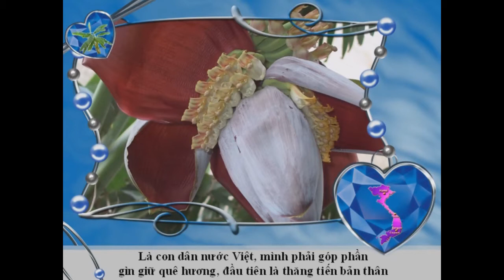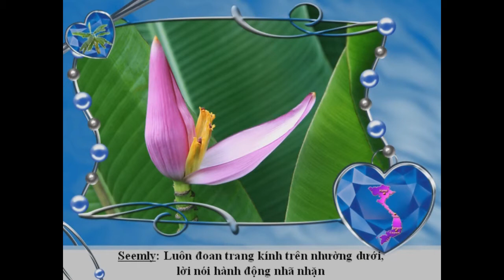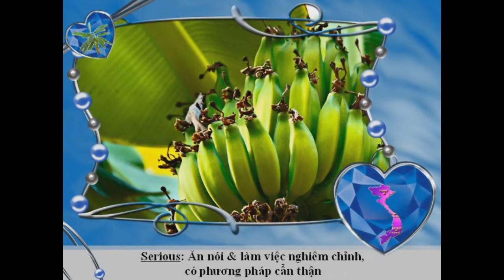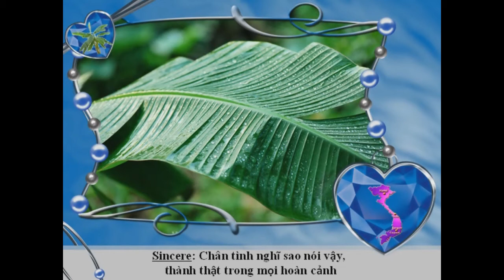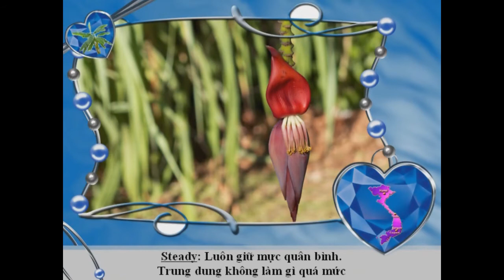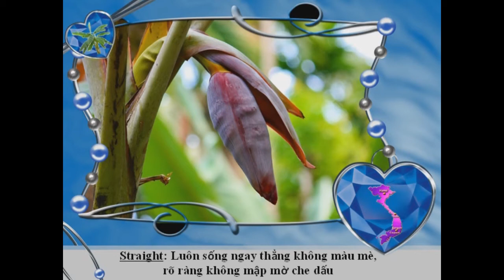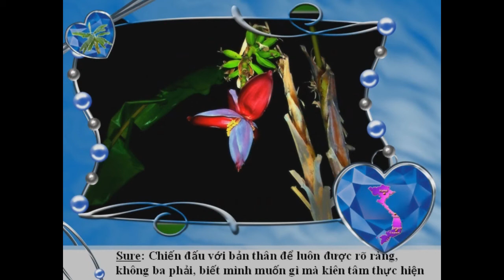Danh ngôn Chữ S, Duy Hân, Liên khúc 12: Thu-Hằng hoà âm, đàn on CLAVINOVA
* Danh ngôn Chữ S -do Duy-Hân thực hiện; Nhạc (Music): Liên khúc 12-Quê Hương. 2 voices of Yamaha Concert grand piano & Pop Grand piano; Flute, Warm Solid Guitar, Harmonica; 2 Concert & Movie Strings, New Age...CLAVINOVA Ensemble Digital Piano.